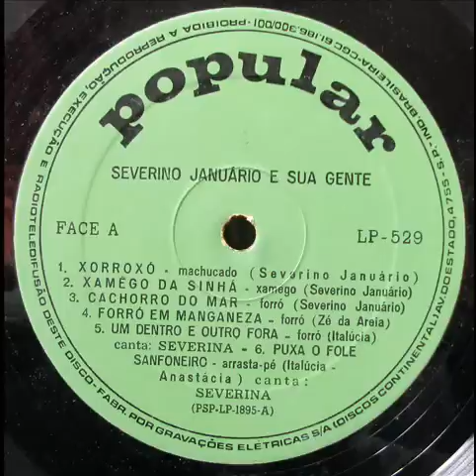Severino Januário - 07 Polquinha Fogueteira (Polca) - Popular LP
Severino Januário – Severino Januário e Sua Gente
Popular

01 Xorroxó (Severino Januário)
02 Xamego da Sinhá (Severino Januário)
03 Cachorro do mar (Severino Januário)
04 Forró em manganeza (Zé da Areia)
05 Um Dentro e Outro Fora - Canta Severina (Italúcia)
06 Puxa o Fole Sanfoneiro - Canta Severina (Italúcia – Anastácia)
07 Polquinha fogueteira (Luiz Gonzaga)
08 Sanfoneiro do povo (Roberto Stanganelli – Maria Lúcia)
09 Arrastapé nas Alagoas (Severino Januário)
10 Homenagem ao Januário (Severino Januário)
11 Dona Chiquinha - Canta Severina (Roberto Stanganelli – Maria Lúcia)
12 Pé na estrada - Canta Severina (Santana – Paulo Sérgio)